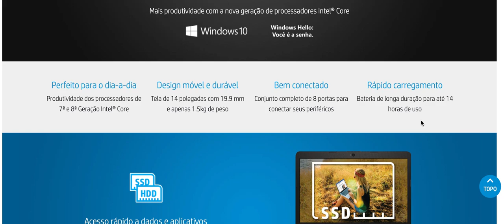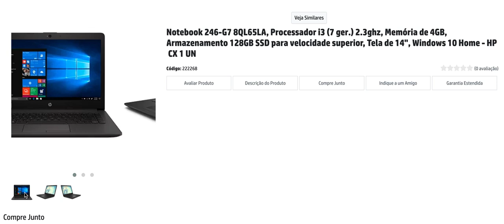Notebook 246 G7 8QL65LA, Processador i3 7 ger 2 3ghz, Memoria de 4GB, Armazenamento 128GB SSD para